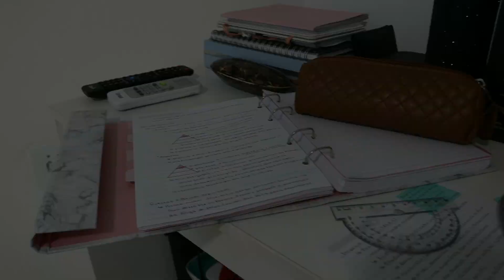ALMOÇO GOSTOSO, RECEBIDOS, ESTUDOS, TIVE QUE SAIR DE CASA - ROTINA DE DONA DE CASA | Lais de Paula